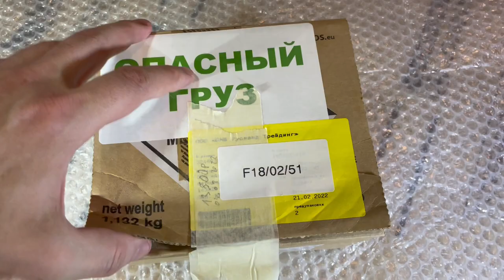New Original Driver airbag module 32306884672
New Original Driver airbag module (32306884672) BMW E90/91/92/93 Sportsize
This is what the original parts look like.